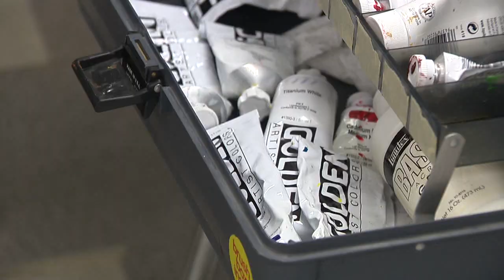052020 Great Grad Lee